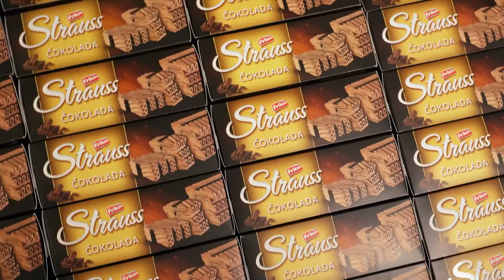Vredno je zajedno I Strauss sladoledi 10.09 - 7.10.2018.